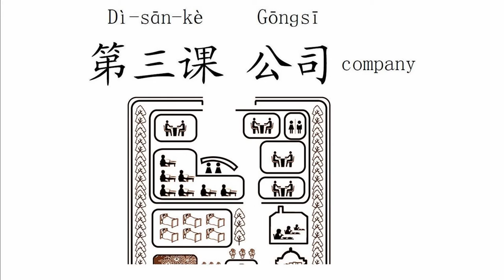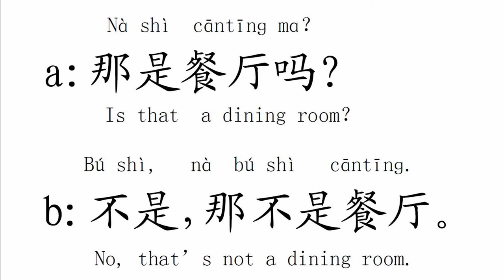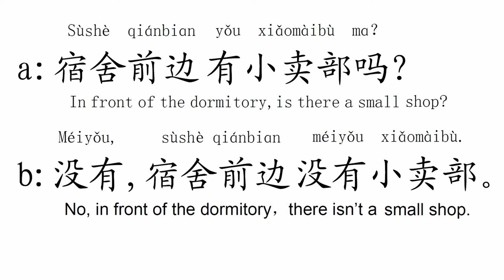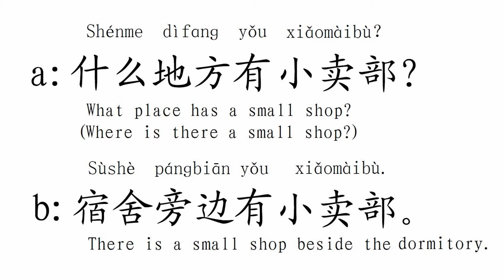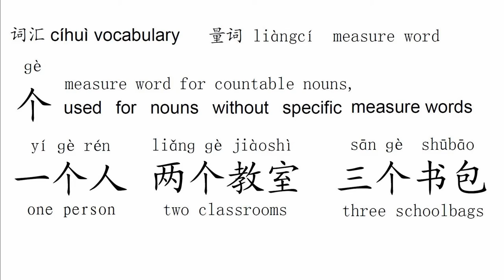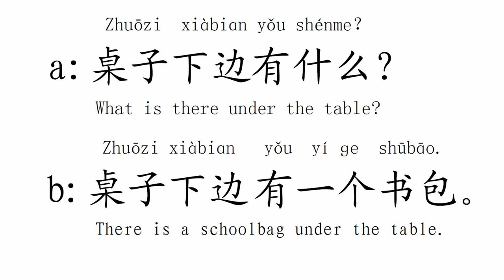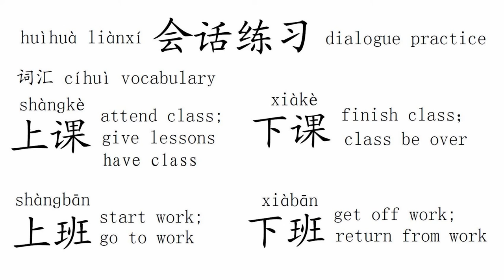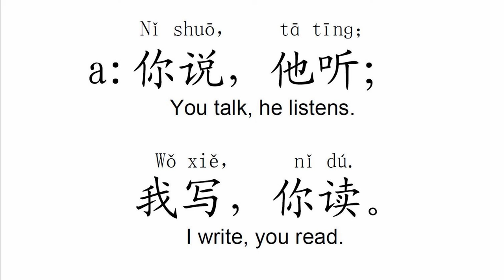Quick Chinese 1+1 Lesson 3 公司 Company